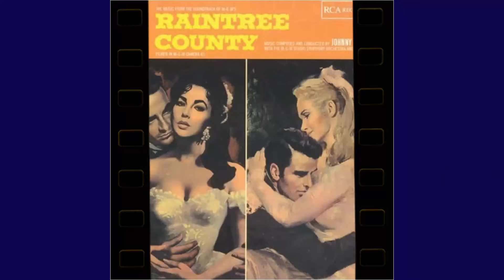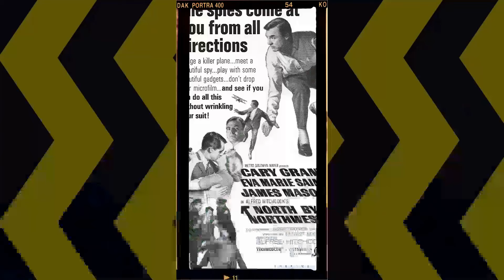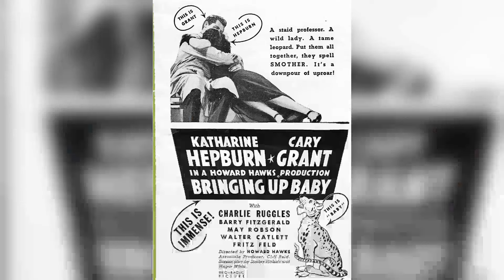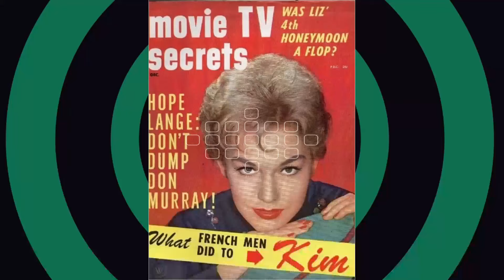The Eva Marie Saint They Don't Want You To See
Step into the glitz and glamour of Classic Hollywood as we shine a spotlight on Eva Marie Saint, an icon of the silver screen. 🌟

From unforgettable performances to extraordinary behind-the-scenes stories, Eva Marie Saint's legacy continues to captivate audiences worldwide. 🎥

Join me in honoring Eva Marie Saint's contributions to cinema's golden era and get ready to be enchanted by the magic they brought to the screen.

🎬 Lights, camera, and let's relive the magic of Classic Hollywood with Eva Marie Saint guiding us through every memorable scene! ✨🎭
Filmography:
The Pack Podcast
The Legend of Korra
Winter's Tale
Mariette in Ecstasy
Superman Returns
Don't Come Knocking
Because of Winn-Dixie
Open House
Papa's Angels
I Dreamed of Africa
Jackie's Back!
Frasier
Time to Say Goodbye?
Titanic
After Jimmy
My Antonia
Kiss of a Killer
Palomino
People Like Us
Voyage of Terror: The